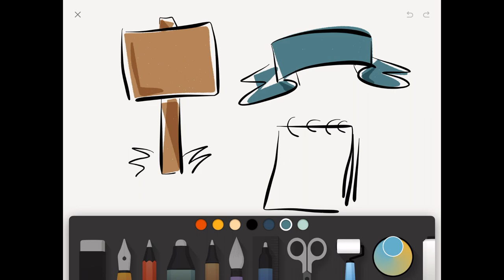Dessin 101 - Conteneurs et étiquettes